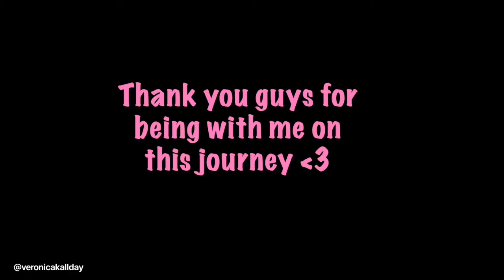My Plastic Surgery Journey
Very vulnerable, very brave